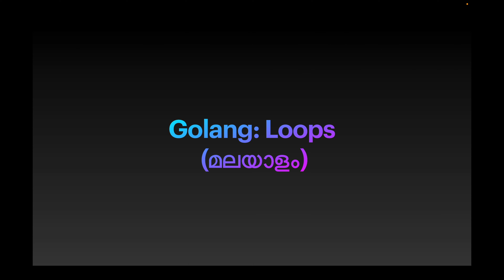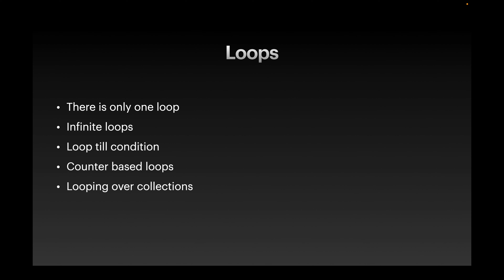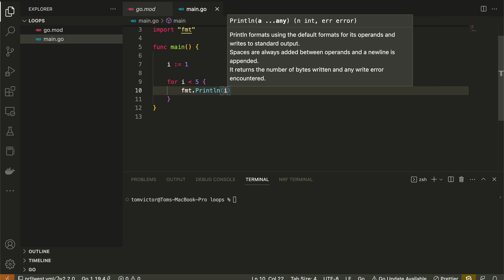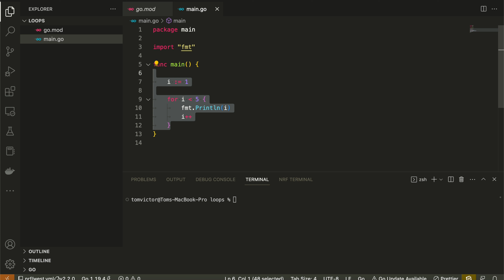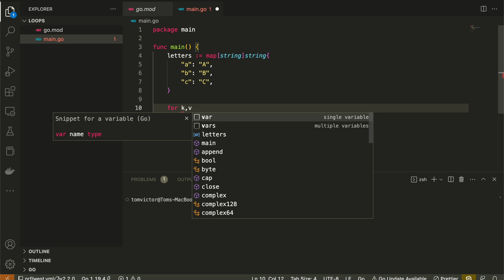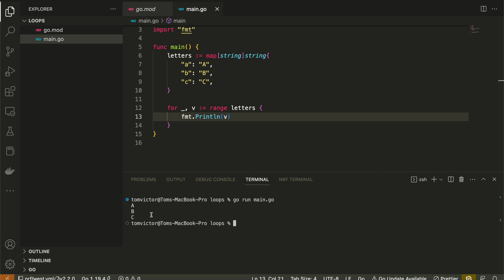How to create Loops in Golang? - Part 8 | Golang Tutorial Series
Functions in Golang programming മലയാളം. Happy coding ❤️
Will discuss about Branching in the next video.
Comment with your feedback for more topics and further explanations.

What is Go or Golang?
How to learn to go?
What is go programming?
What is a goroutine?
What are slices?
What are Arrays?
How to compile go source code?
How to run the go code?
loops